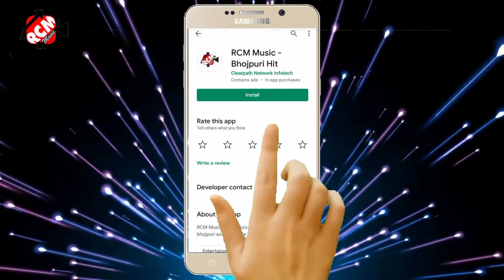video_2021 शैलेश प्रेमी व् सोनी साहनी का धमाकेदार फुल आर्केस्ट्रा | माजा नाही मिली गोरी तोरा में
Title: Maja Nahi Mili Gori Tora Me
Singer: Shailesh Premi , Soni Sahani
Lable: RCM MUSIC
Lyrics: Krishna Kaicha